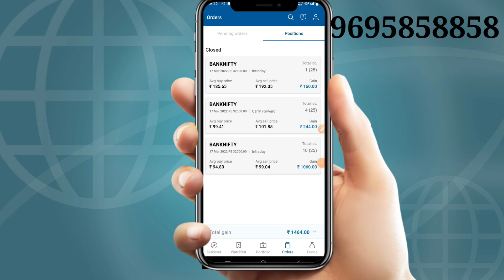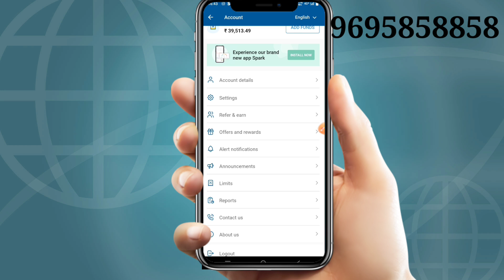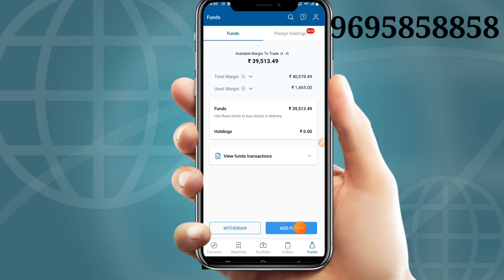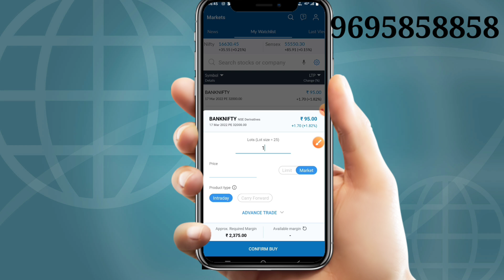Angel Broking Se Paise Kaise Kamaye | Angel broking Bina Invest Kiye Kamaye ? Offer Per Refer 5000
T&C Apply

Refer Coad :- 564910GHA

Ager Aap ko koi Problam Ati hai Account opean Kerne me
To aap hamari Team se contact kre

1. share market me paise kaise lagaye
2. share market se paise kaise kamaye
3. how to make money in stock market
4. stock market se paise kaise kamaye
5. stock market me paise kaise lagaye
6. stock market me paise kaise invest kare
7. share kaise kharide in hindi
8. share kaise beche
9. intraday trading kaise kare in hindi
10. angel broking app kaise use kare
11. angel broking mobile app kaise use kare
12. angel broking me share kaise kharide
13. angel broking me share kaise beche
14. angel broking me paise kaise dale
15. angel broking me paise withdrawal kaise kare
16. limit or market order
17. intraday delivery and margin
18. day ioc in share market